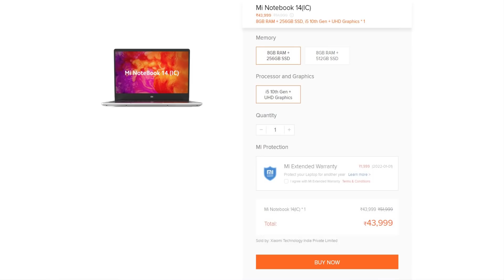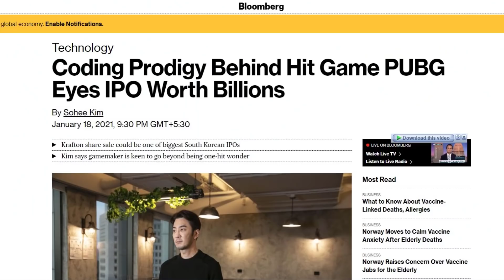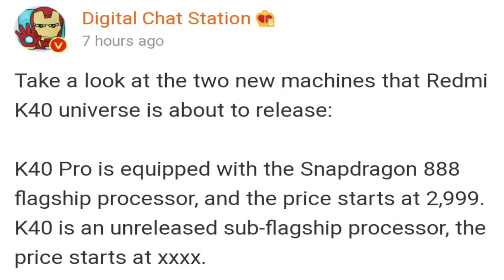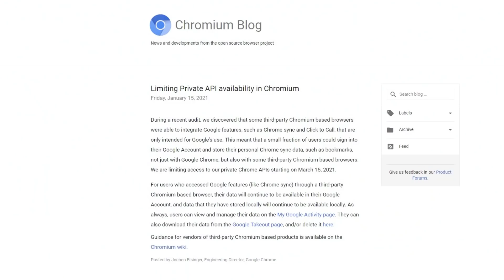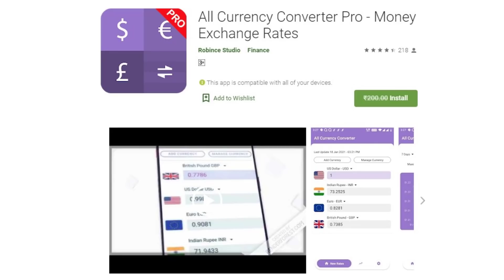TFT#659,🔥FREE 200₹🔥,New Game from PUBG,Big Breaking News about Google Chrome, POCO F2..etc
Hai Friends...

***AMazon Deals(***

***Flipkart Deals***

TFT#659,🔥FREE 200₹🔥,
Big Breaking News about Google Chrome,
POCO F2..etc

                       (No Pressure)

00:00 - Start
00:12- New offer videos
00:41 - Mi NoteBook 14 (IC)
02:18 - Vu new TVs
02:48 - Realme X7 series
03:28 - Realme C20
04:06 - P*BG developers new game
05:10 - Redmi K40 series
06:24 - Poco F2 processor
07:55 - Google Chrome new update
09:04 - App of the day (Currency Converter)

❤️❤️ My Gear❤️❤️

📌Camera

📌Microphones

📌Tripod

📌Laptop(Editing)

❤️❤️ With Love..TechFactsRafee ❤️❤️